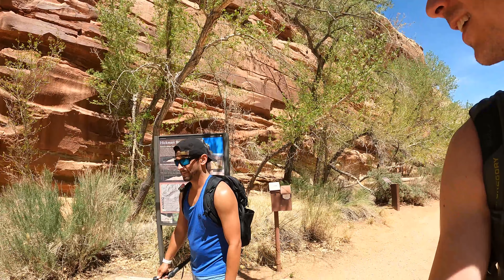RV Utah | Capitol Reef National Park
In this video, we start our adventure in Grand Staircase-Escalante National Monument.  We planned to stay a full week with the primary goal of making it to Coyote Gulch.  Coyote Gulch requires a long drive down Hole in the Rock trail (dirt road) before even making it to the trailhead.  RV Life finally caught up to us and we had an unfortunate event.

We shortened our stay in Escalante, UT and made our way to Capitol Reef National Park.  Our friends, Trevor and Alex, joined us this week and boondocked right next to us.  It is always a great time when you have friends join the RV Life adventures.  We did a lot of hiking this week, to include Hickman Bridge Trail, Grand Wash Trail to Frying Pan Trail, Sulphur Creek Top-Down Trail, Cottonwood Wash Trail, and Upper Muley Twist.  We also take a scenic drive to visit Factory Butte and Bentonite Hills during this week.  Don't make this national park and one-day drive-thru experience!!  You should definitely watch this video to see all the things there are to do in Capitol Reef National Park!